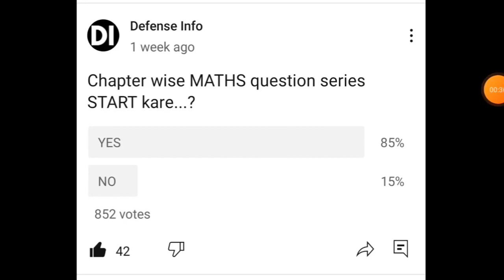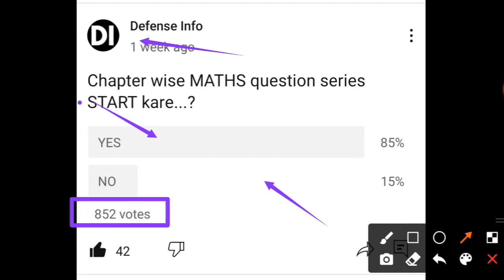Indian Navy AA SSR admit card 2021 l Navy exam date 2021 l exam date Navy l admit card Navy AA SSR